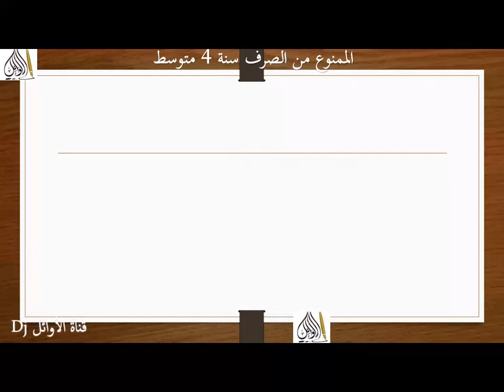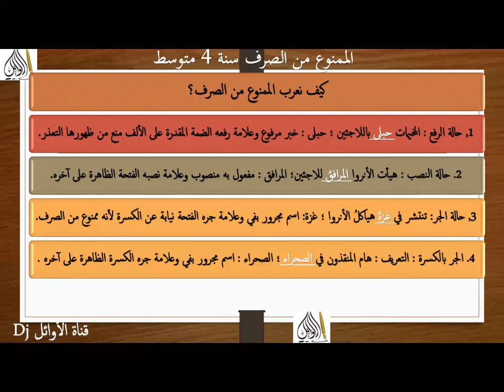أسهل شرح لإعراب الممنوع من الصرف ص 52 سنة 4 متوسط